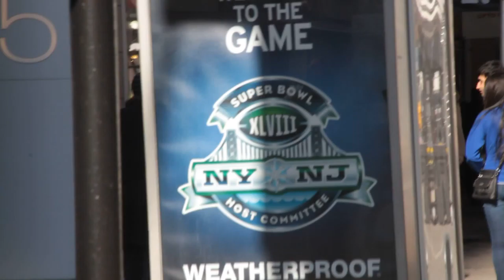Super Bowl XLVIII / Super Bowl 48, Feb. 2, 2014 I support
healthy-coffee.dxnnet.com [de], [hu], [en], [es], [pl],
Change Your Coffee Change Your Life
Health and wealth in a single cup. How? It's easy... it's simple... it's coffee!